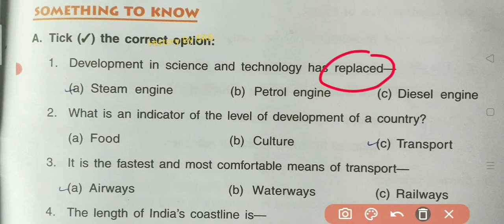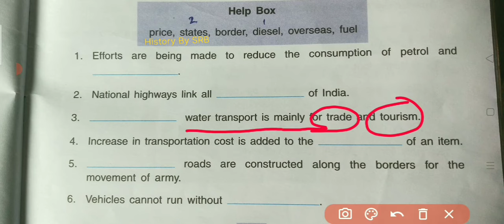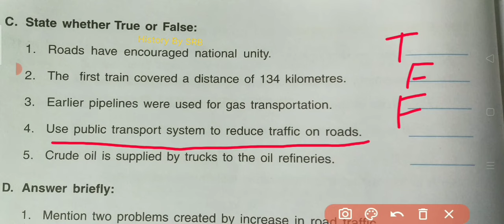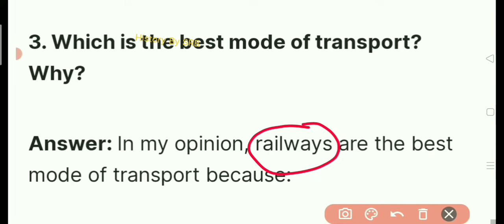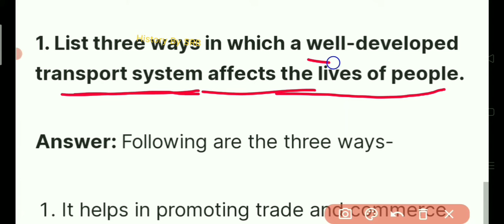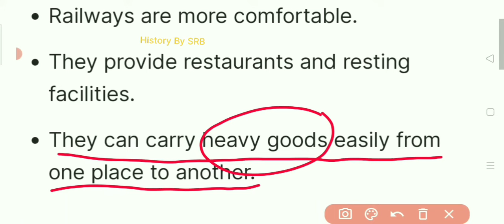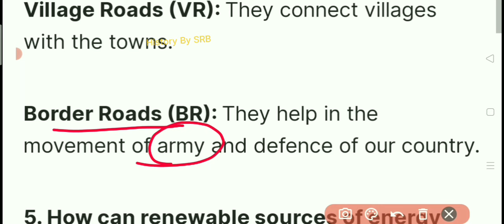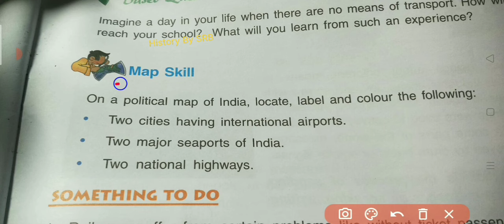DAV Class 5 SST Chapter 11 Transport In Modern Times Questions Answer Solution History By SRB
DAV Class 5 SST Chapter 11 Transport In Modern Times Questions Answer Solution History By SRB Map Skill Map work